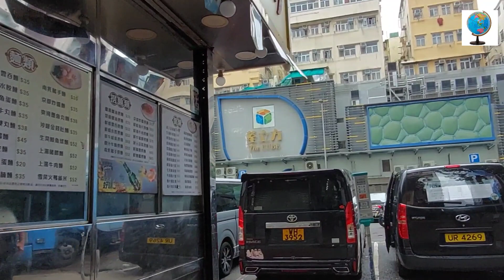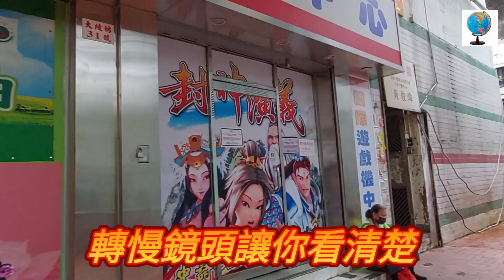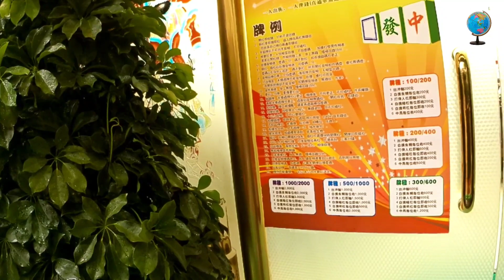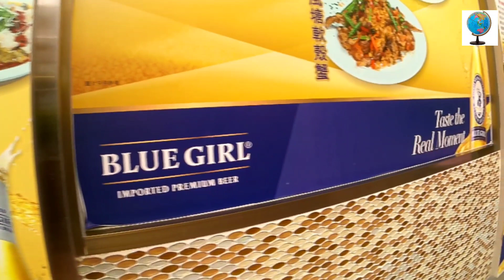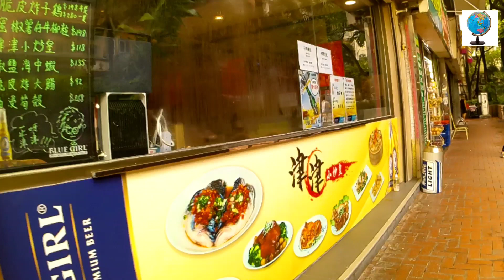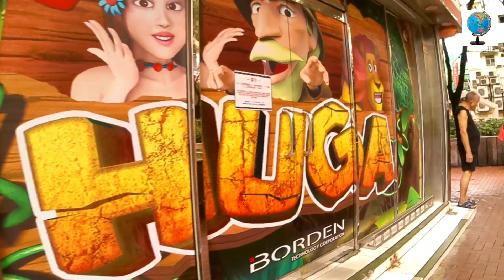荃灣五個坊 第一章 （大坡坊）。接下來還有 ～二坡坊～三坡坊～四坡坊～ 鱟地坊